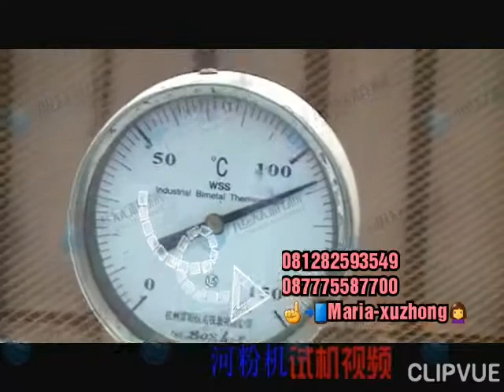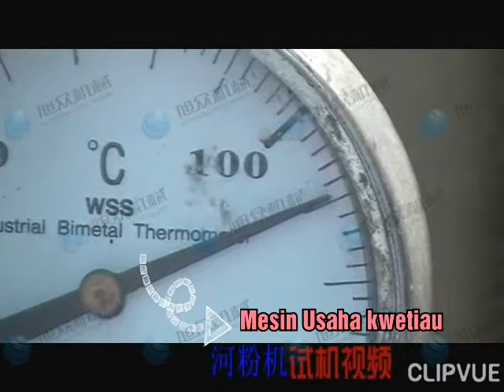Mesin Kwetiau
Mesin Kwetiau SZ-HF-40X "Voltage: 220V
Power: 0.65Kw
Weight: 300 Kg
Kapasitas Produksi: 40Kg/Jam
Dimensi:2900X700X1500 mm"
Hubungi Kami
Xuzhong Group Indonesia (principle)
MARIA
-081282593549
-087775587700